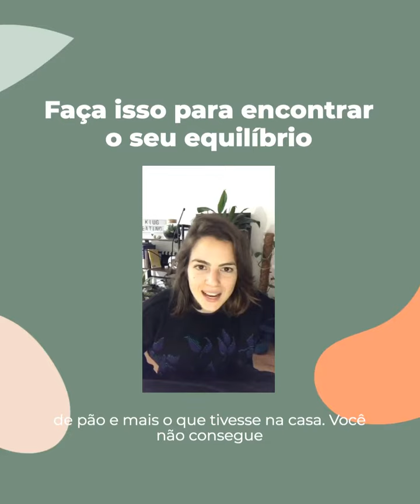A ferramenta certa pra vencer a compulsão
Para vencermos os hábitos alimentares nocivos precisamos da ferramenta certa.